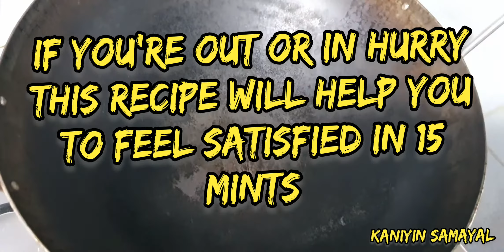How to prepare Chicken thokku in 15 minutes / 15 நிமிடத்தில் சிக்கன் தொக்கு செய்வது எப்படி